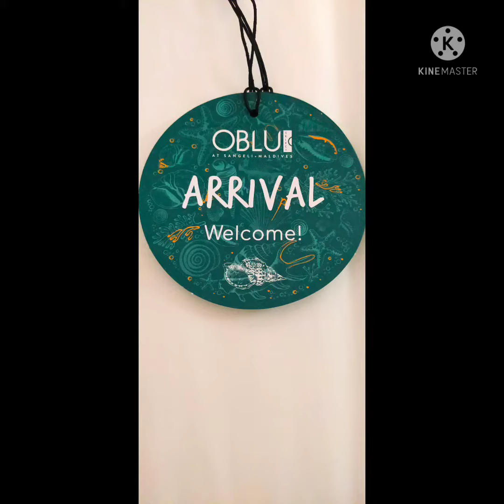Maldives Ocean (Arrival)